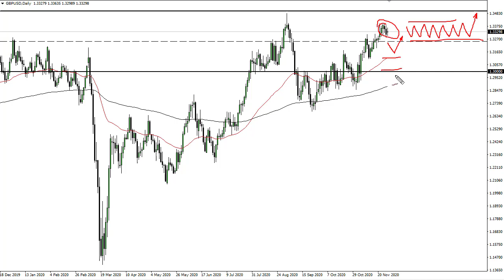GBP/USD Technical Analysis for December 1, 2020 by FXEmpire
The British pound has gone back and forth during the trading session based upon the latest Brexit headlines, as per usual. At this point in time, it looks as if we are getting a bit exhausted and need to see some type of positivity coming out of the headlines to get moving.